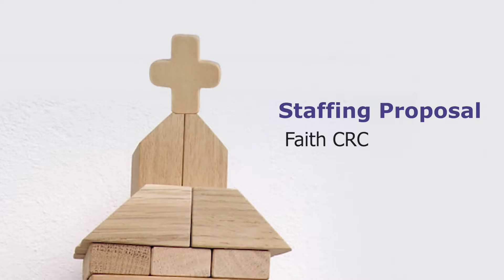Staffing Proposal Video One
Introduction to Faith CRC, Elmhurst Staffing Proposal.
Speaker: Chuck Slinkman

visit: faithelmhurst.org for more information about our church and our worship times